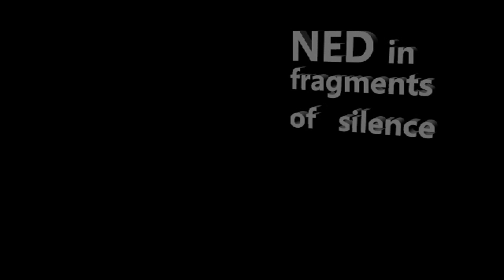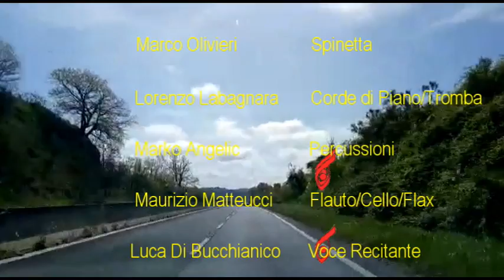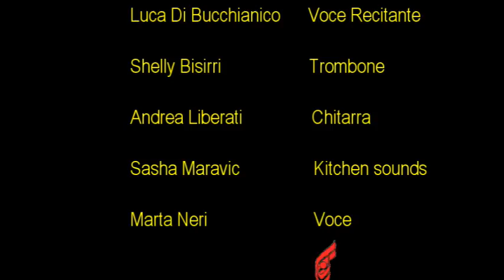Ned in fragments of silence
Maurizio Matteucci       montaggio audio e video
Lorenzo Labagnara e Andrea Liberati contributo video

In streaming gratuito su Spotify:

Acquista o scarica su CDbaby: